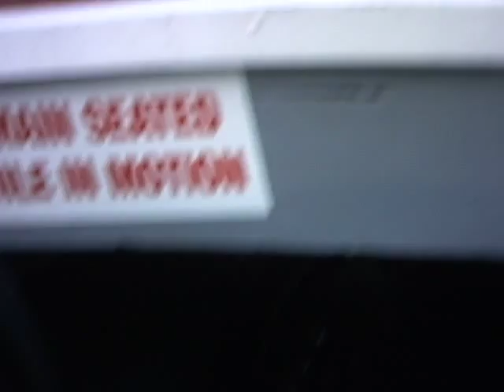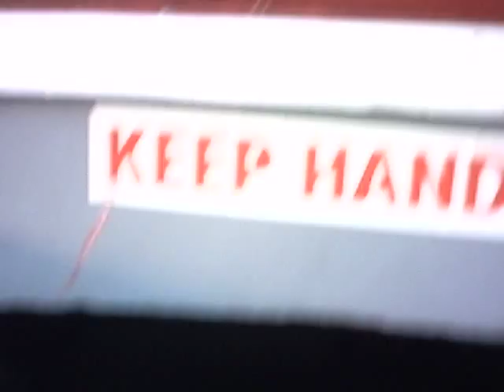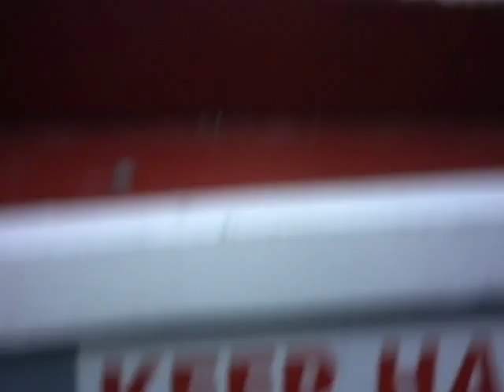Motor Boats~ Knoebels, Elysburg, Pennsylvania PART 2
Knoebels 7-5-2015
Sorry If you see my shoes I was helping my brother turn the wheel after hitting the walls

391 knoebels boulevard route 487 Elysburg, Pennsylvania, 17824